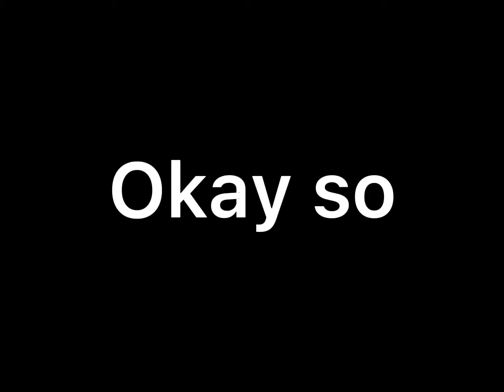I know I’m a nerd